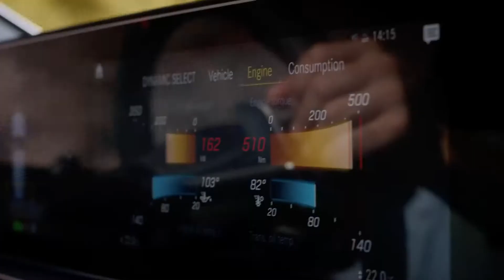The new Mercedes Benz GLE 53 amg